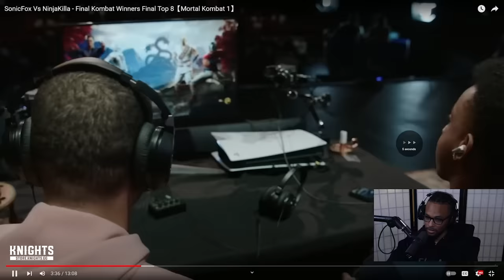Analyzing SonicFox Vs NinjaKilla! (Final Kombat) - Mortal Kombat 1